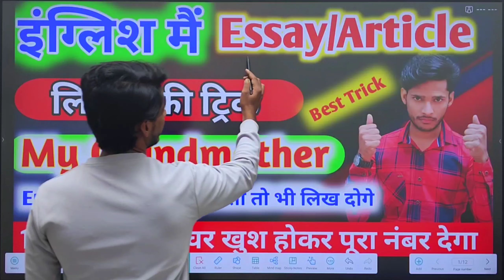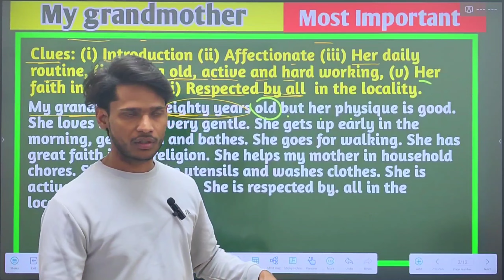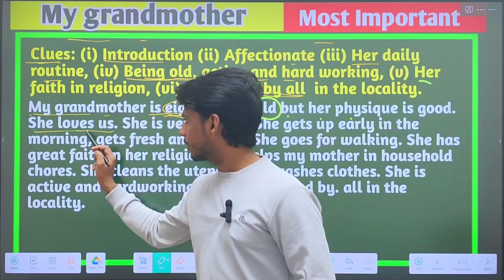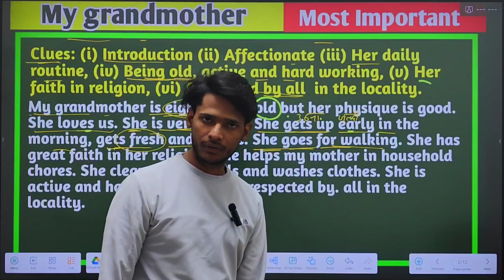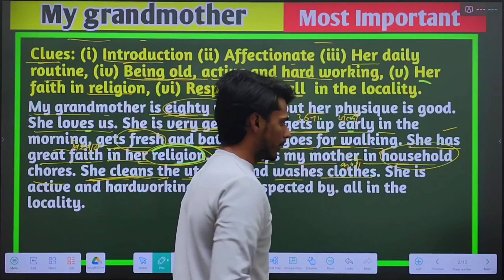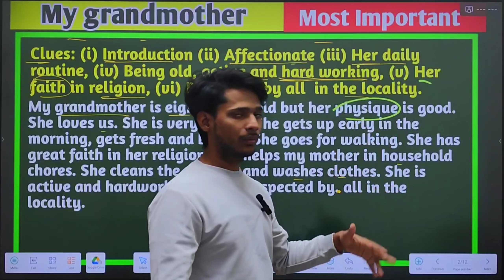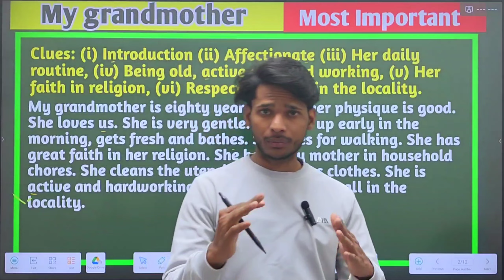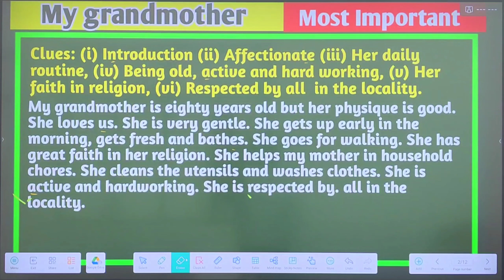My Grandmother Essay/Article In English ( 6 अंक पक्का ) | 10th English Essay My Grandmother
Hi

About this video:
Class 10 English most important Essay My Grandmother mother 2024
Master coaching Dilshad sir
Most Important essay in English My Grandmother mother
Class 10 English Essay My Grandmother mother 2024
Most Important essay In English My mother mother 2024 master coaching Dilshad sir
10th English essay in English 2024 most important questions class 10 English
10 lines on my grandmother, my grandmother essay, essay on my grandmother in english, My grandmother essay in english for class 10
10 lines on my grandmother, my grandmother, my grandmother essay, My grandmother essay 20 lines